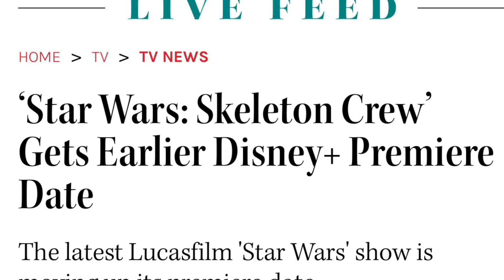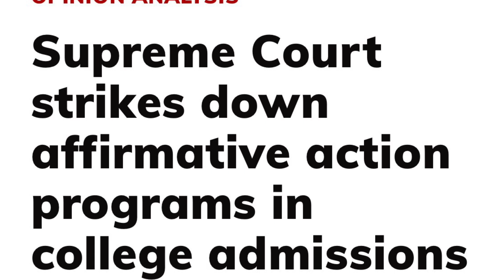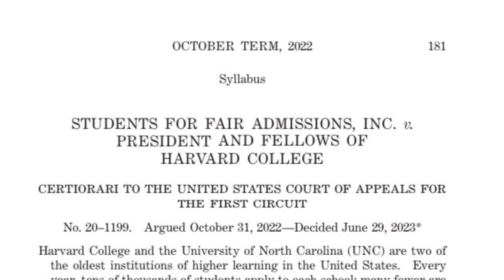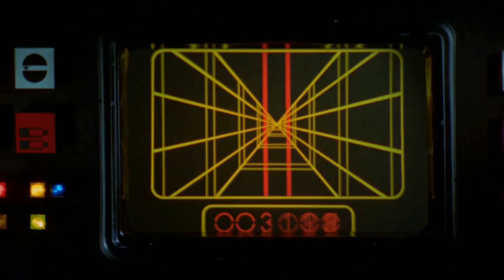MOVED UP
Heres the THR story